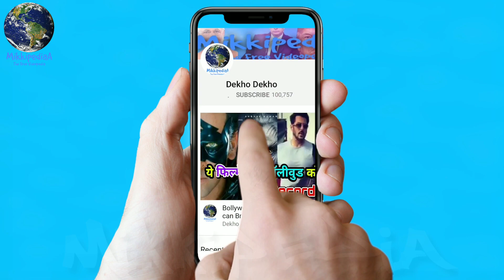Akshay Kumar First Look Out From "Mission Mangal", Starcast, Release Date Confirmed